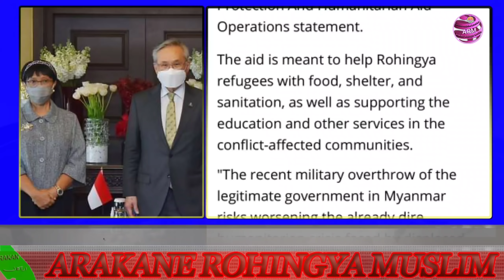Today, 25, February, 2021 English News Translation in Rohingya Language By Mr Ismail